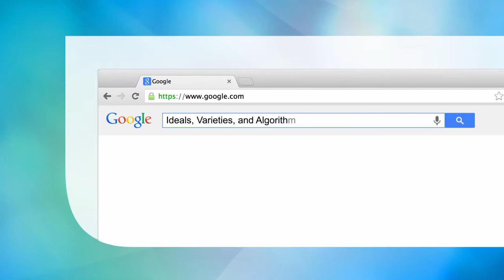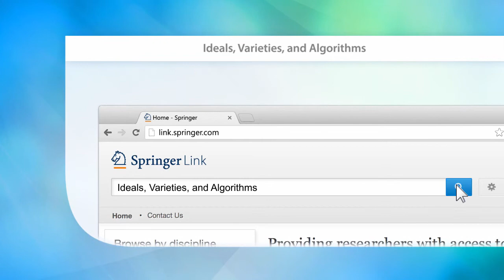Ideals, Varieties, and Algorithms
New edition extensively revised and updated.
Fourth edition includes updates on the computer algebra and independent projects appendices.
Presents some of the newer approaches to computing Groebner bases.